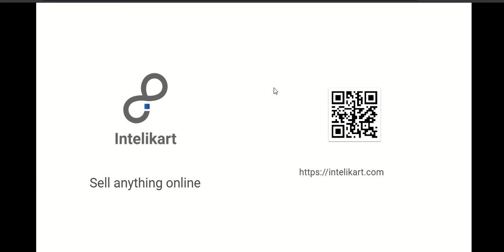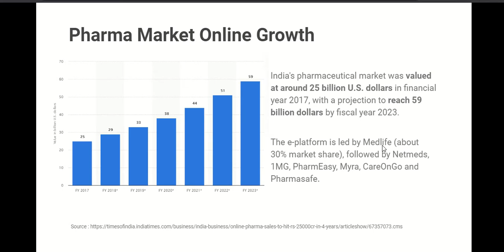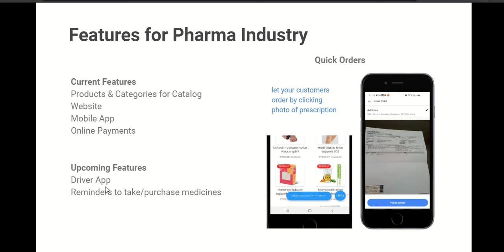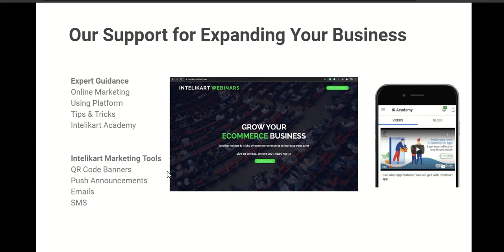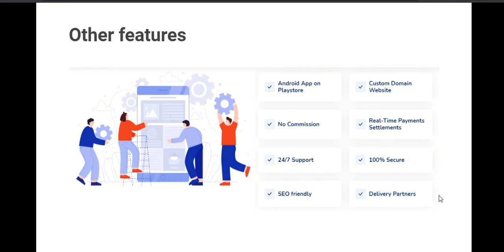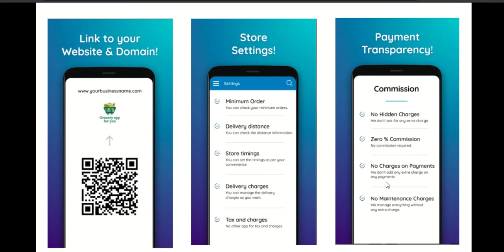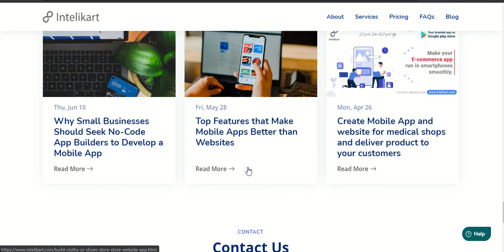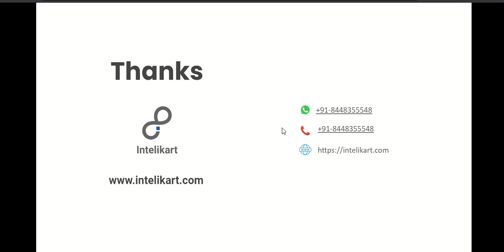Create a pharmacy / medical shop - mobile app and Website with intelikart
With Intelikart you can create your pharmacy / medical shop android mobile app and website in simple 3 steps and start growing your business.